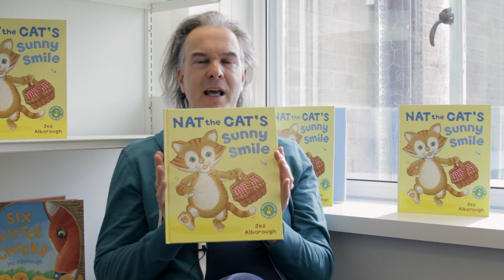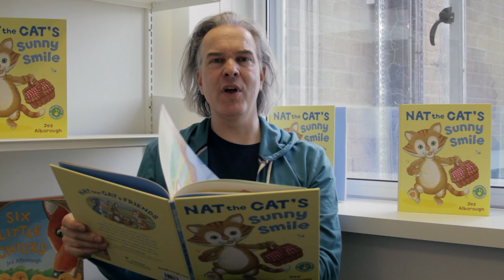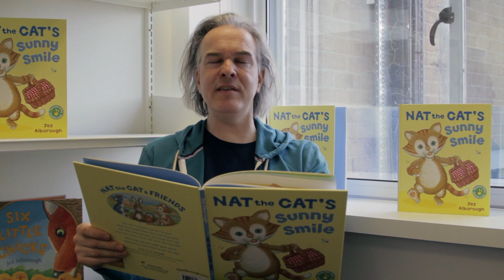Jez Alborough reads Nat the Cat's Sunny Smile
Nat the Cat jumps out of bed with a smile spread halfway round her head.
She's packed a delicious picnic to share with her friends, Billy Goat and Hugo Hare.

But Billy and Hugo are both feeling down. They are just not in a picnicky mood.
Nat carries on alone, but she soon finds that her smile is gone. Luckily, she's passed on her smile to her friends and they soon come along to cheer her right back up again!

Another gorgeous rhyming treat from the glorious Jez Alborough

Jez Alborough was born and grew up in Kingston-upon-Thames. He loved drawing and painting from an early age and always wanted to be an artist. He graduated with a BA Honours degree in Graphic Design, and started to look for illustration work.

After college Jez found some work doing editorial illustrations for magazines, but not enough to live on. It was when he realised that he could illustrate his own stories that some doors started to open.

Jez has written and illustrated over forty picture books; including the Eddy and the Bear series (WHERE'S MY TEDDY, IT'S THE BEAR and MY FRIEND BEAR) which were turned into a Bafta award winning television series, the bestselling Bobo books (HUG, TALL and YES) and the DUCK IN THE TRUCK series.